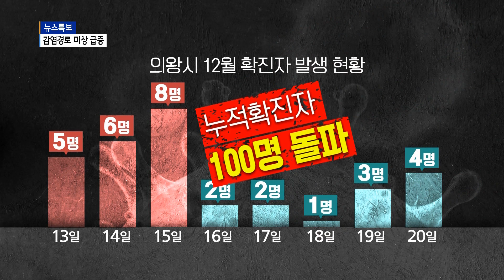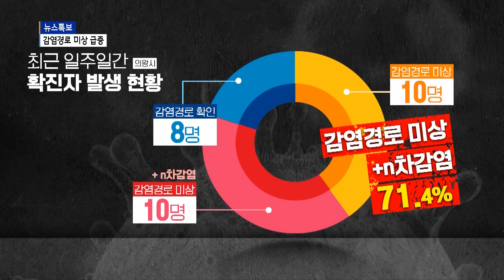[B tv 뉴스][의왕] 의왕시 누적확진자 100명 돌파 확산세 가속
의왕시의 코로나19 확산이
12월 들어 가속화되고 있습니다.
12월에만 60명이 넘는 확진자가 추가되면서
누적확진자 수는 100명을 넘어섰습니다.